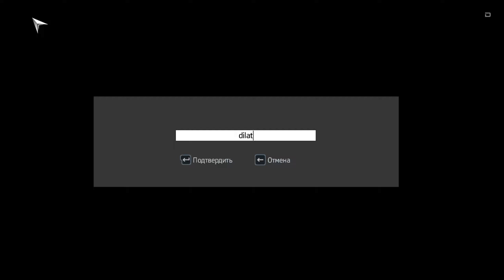Прохождение Assassin’s Creed: Liberation HD Remastered (Часть 1)